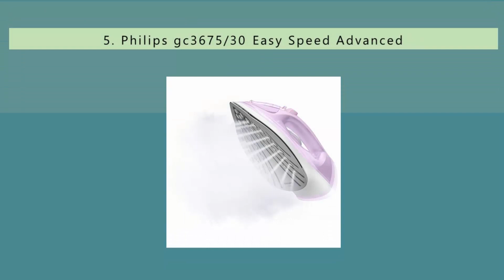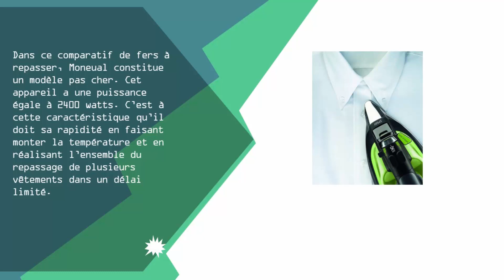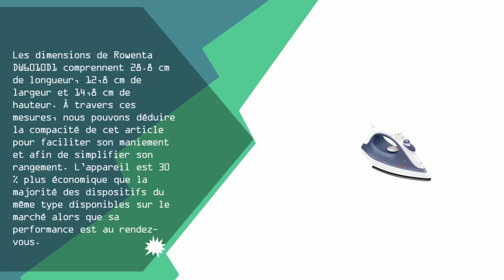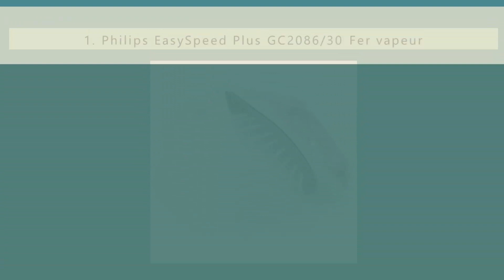Meilleure Fers à Vapeur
Voici la liste des 5 Meilleure Fers à Vapeur

1. Philips EasySpeed Plus GC2086/30 Fer vapeur

2. Calor FV9960C0 Freemove Fer à Repasser

3. Moulinex IM1233E0 Fer Vapeur Inicio

4. Rowenta DW6010D1 Fer Vapeur Eco Intelligence

5. Philips gc3675/30 Easy Speed Advanced